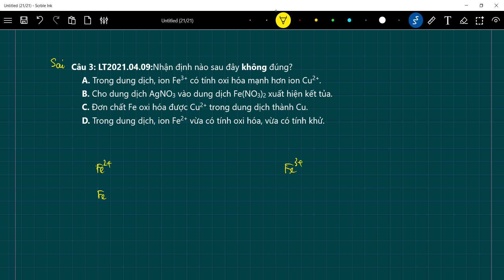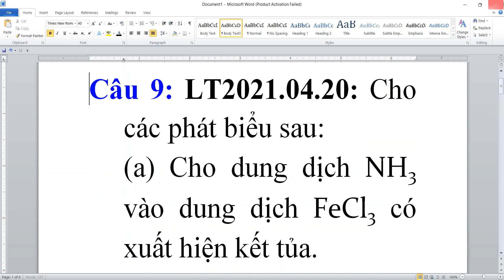10 Câu hỏi lý thuyết vô cơ mỗi ngày | Ngày 04